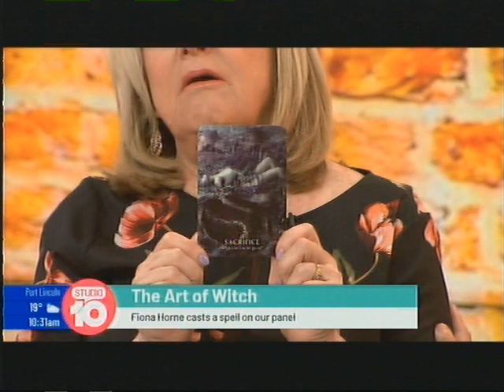Fiona Horne - Studio 10 interview.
Fiona,Sarah,Denise,Angela and Joe on Studio 10 in Australia. 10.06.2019